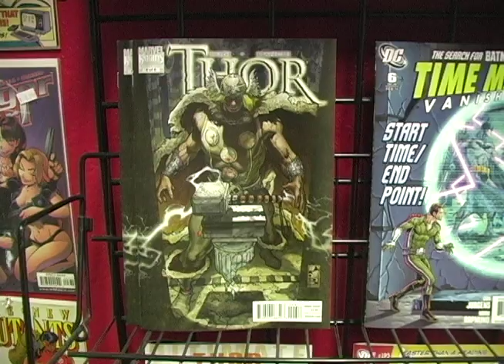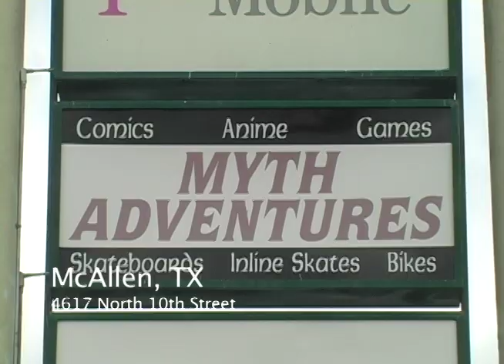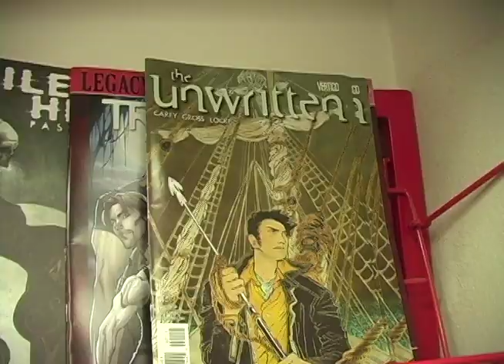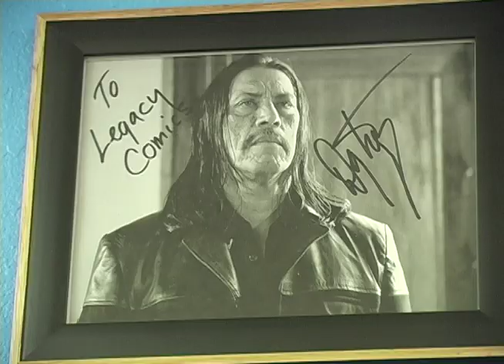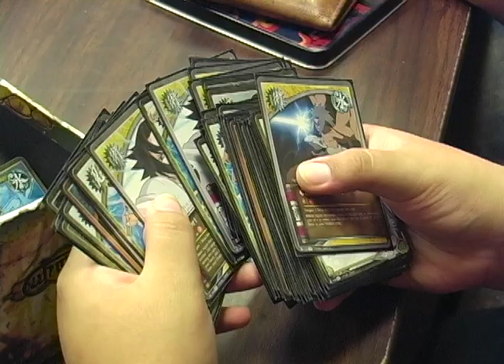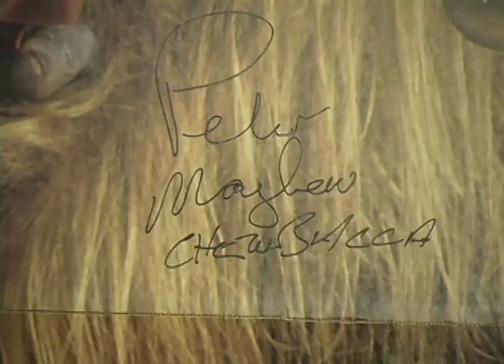Comic Book Shop Owners Documentary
Black Widow Productions. My first documentary on Comic Book Shop Owners. Ramsey Ramirez, Helgi Davis from Mcallen, Tx and Christopher R. Niles from Laredo, Texas. Crew Jose Iracheta and Hansel Moreno. Directed and Edited by Nancy Amaro. Thanks to Kaboom Comics, Myth Adventures and Legacy Comics. Assignment for Advanced Tv Production COMM 4314. University of Texas Pan American Spring 2011. Constructive Criticism Appreciated.

UTPA

Thanks